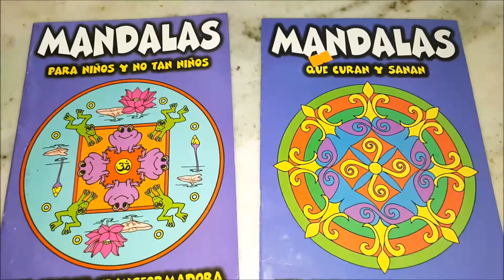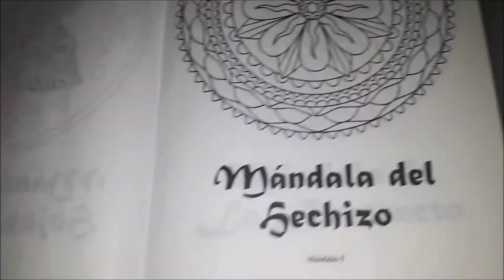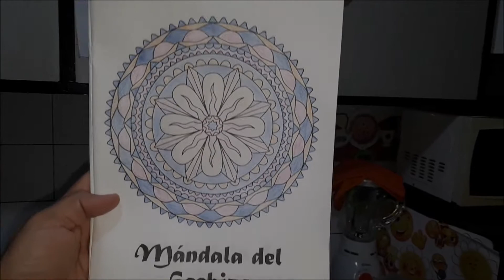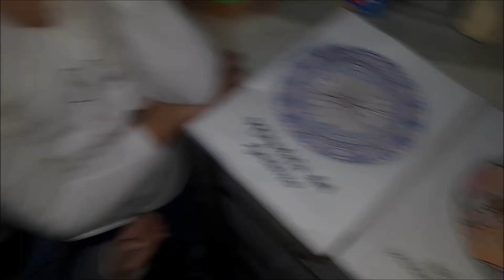MARKER TIE DYE CHALLENGE!!! FANTÁSTICO DESAFÍO!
HOY RENATA NOS ENSEÑA UN INCREÍBLE RETO CON MANDALAS!!!
SEGUINOS EN INSTAGRAM! @GASTON_RAMONE
ABRAZOS AMIGOS!!!